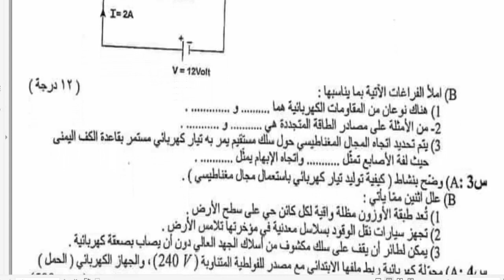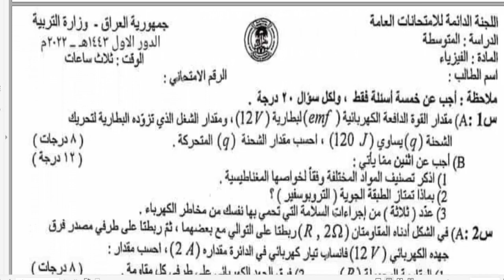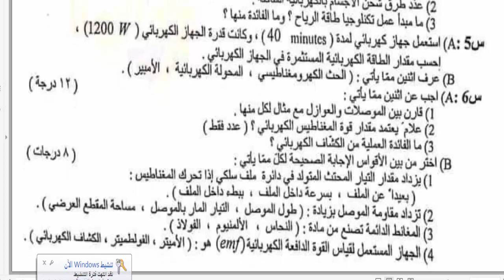نسخة مزورة ثانية اسئلة مادة الفيزياء للصف الثالث المتوسط الدور الاول 2022